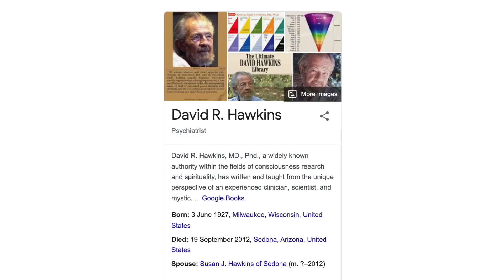WILLIAM GREEN INTERVIEW (Part 4/4) | Richer Wiser Happier William Green | Everything Money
Check out the final part of our conversation with the author of Richer Wiser Happier William Green!

or

Richer, Wiser, Happier - William Green
The Intelligent Investor - Benjamin Graham
One Up On Wall Street - Peter Lynch
Beating The Street - Peter Lynch
The Complete TurtleTrader: Michael Covel